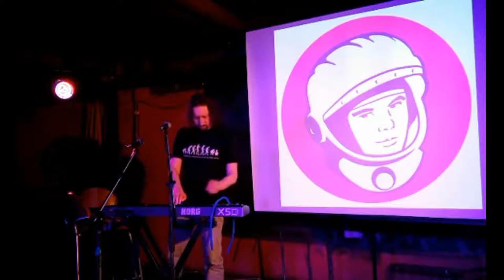Roman Stolyar - Tribute to Yuri Gagarin @ Yuri's Night, Novosibirsk, April 11, 2017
Roman Stolyar - recorders & keyboards.

Performed live 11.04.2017 at Yuri's Night, ArtPUB, Novosibirsk, Russia.